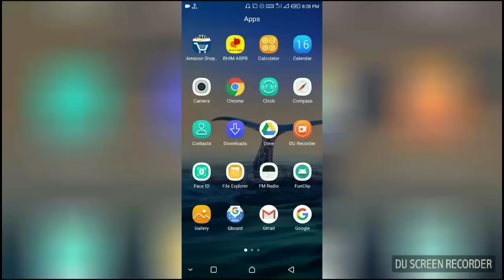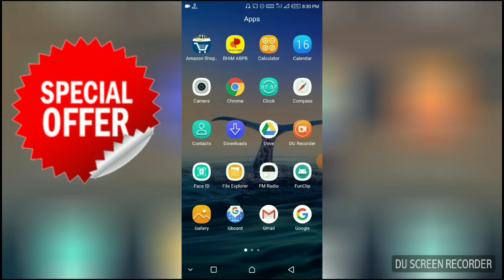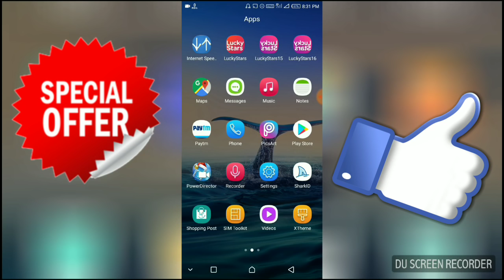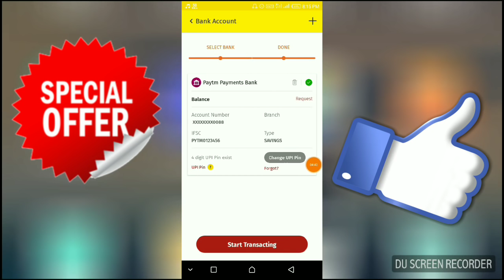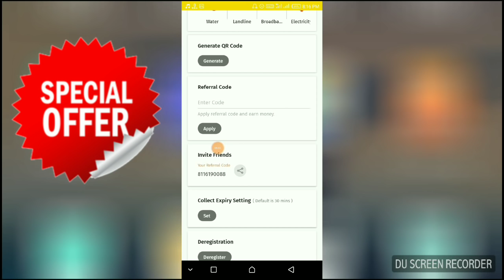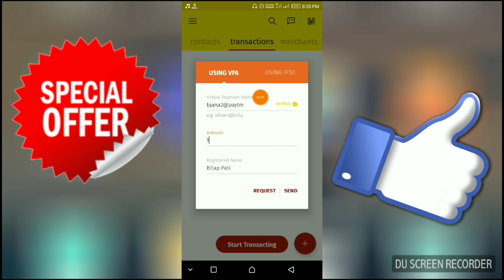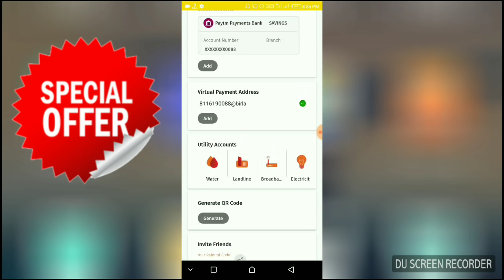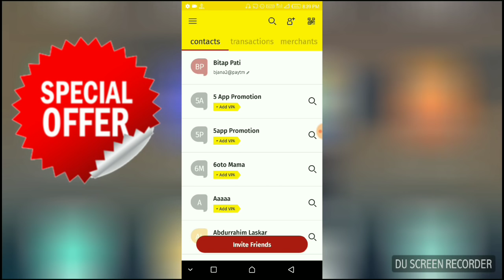New ABPB UPI App || ₹100/- Per Account Just Refer Your Friend || Directly into BANK || For AL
CONTEST:- PARTICIPATE THE CONTEST AND GATE RS10 PAYTM CASH FROM ME.

**TOPIC DESCRIBE THE END OF THE VIDEO...

friends this offer is just like a Tez, phonepe, Paytm UPI offer, so you have to what's the video carefully after you can try otherwise you missed the reward